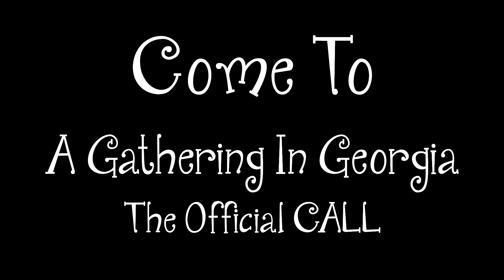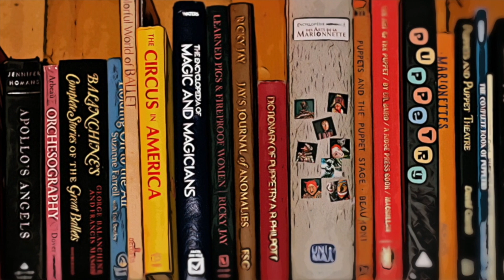IT'S ON!!! Come to A Gathering In Georgia: The Official Call to Join Us In Tbilisi in October WATCH!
THIS is the official call and invitation for A Gathering In Georgia to be held here in the Republic of Georgia for early October 2023. There are 12 or so places. 8/12 are already taken. Do you want to come? And watch this video carefully! Write to me here.
Send your replies to:
reckoningmotions (at) yahoo (dot) com
Hey. The dollar is down here by 30%, my rent increased by 50%, inflation is at 20%. All in the last year. I could seriously use the support.

Byrne